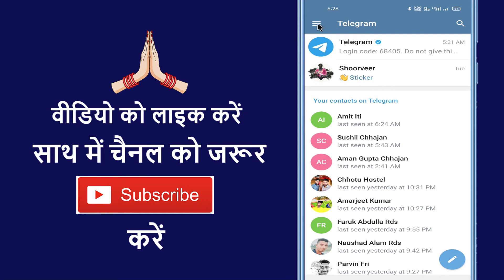Telegram Se Profile Photo Delete Kaise Kare ~ How To Delete Profile Photo In Telegram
Aaj ke is video me ham batane vale hai ki telegram se profile photo delete kaise karte hai

➡ Queries Solved

1. Telegram se photo delete kaise karen
2. Telegram se apna dp kaise delete karen
3. Telegram se dp hatane ka tarika
4. Dp kaise delete kare telegram se
5. Telegram se pic delete karne ka tarika